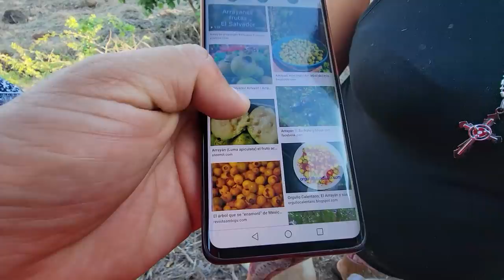Johana ya no quiere recordar su pasado con Garza. Quieren otro tour en los terrenos 4k? Parte 7